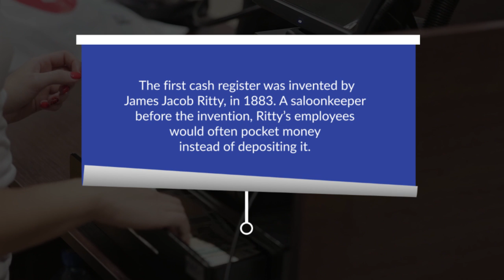Did You Know...?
It’s always fun to dig into the archives and find out the reason behind retail inventions